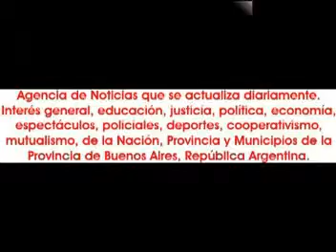2014-05-06. Zuhaila, Natalia y Mayra en Bastet II.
En el ciclo de música y danza árabe del maestro Mario Kirlis, el martes 6 de mayo, se presento "Bastet en Colette II", donde en este video se ve la actuación de Zuhaila, Natalia Ferrante y Mayra Hayal interpretando los temas Bashraf, Baladi Nahuand y Baid Anaak respectivamente.
Además participaron Rosario Abraham, Samira Yumm, Sol Vieyra, Romi Centurión, Shazady, Dilshad, Joy Natali, Bastet y el cierre como invitada especial fue de Antonella Rodríguez bailando "Lail El Garb".